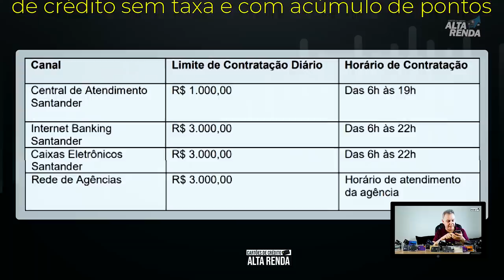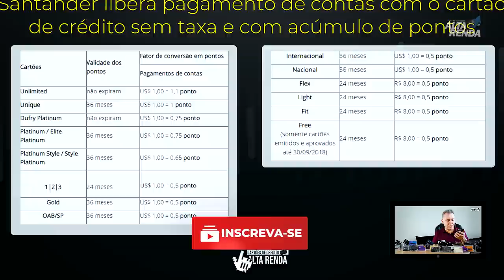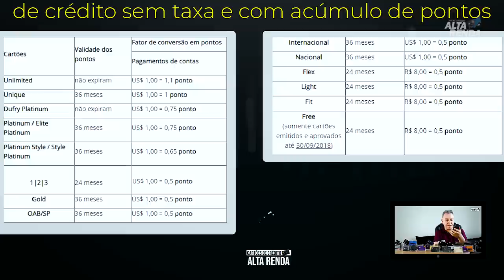💳Santander libera pagar contas com cartão de crédito e ainda ganhar pontos no esfera, vale a pena?😷